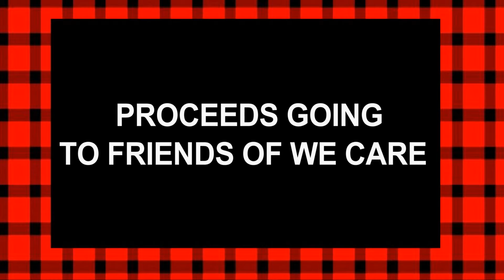Poutine-Eating Challenge 2016 with Smoke's Poutinerie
Executive Director, Kevin Collins, challenges you to an eat-off in support of kids with disabilities!